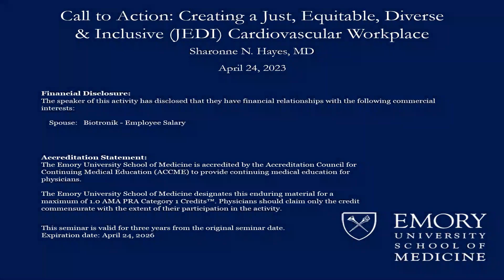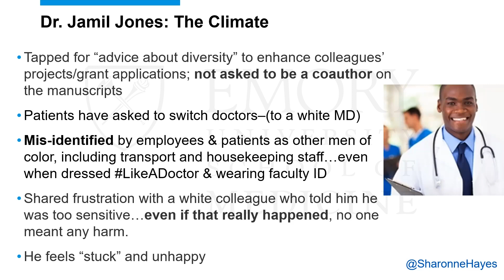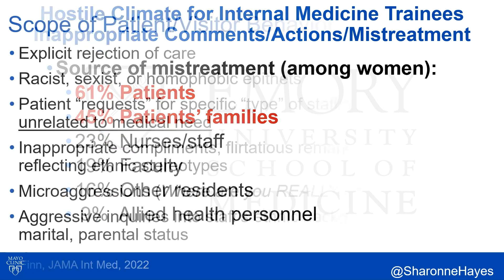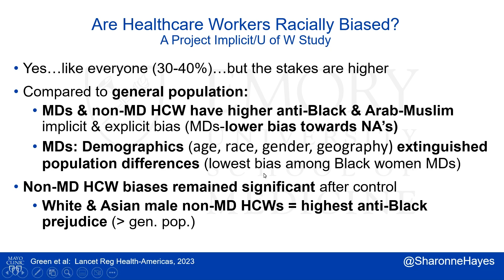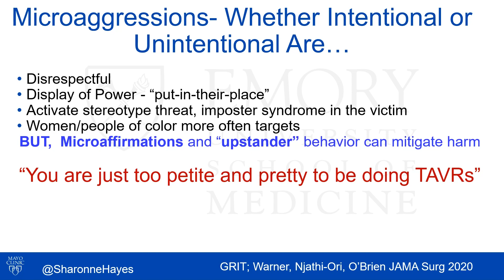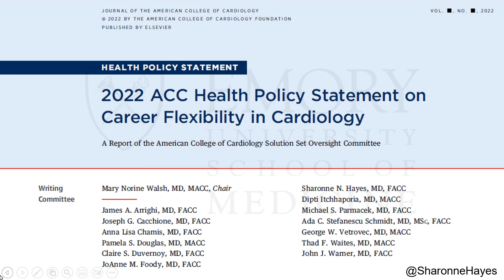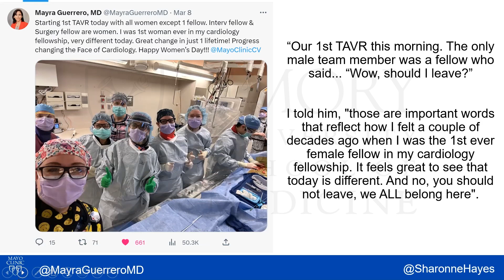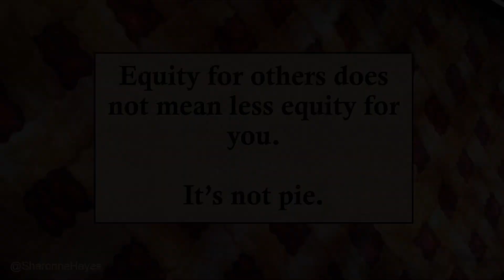Call to Action: Creating a Just, Equitable, Diverse & Inclusive (JEDI) Cardiovascular Workplace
Speaker: Sharonne N. Hayes, MD